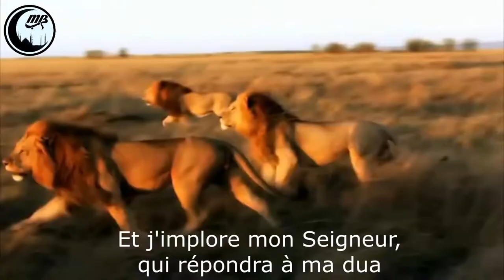syrie anasheed sous titre francais